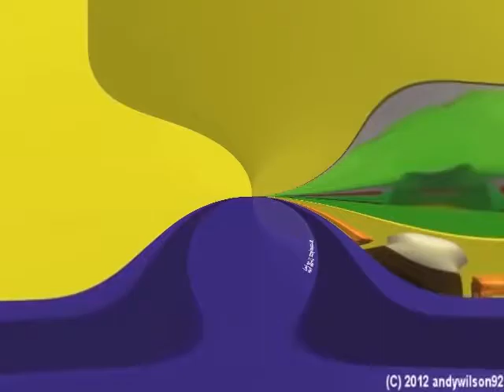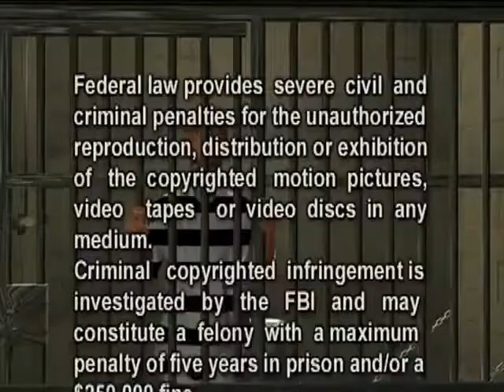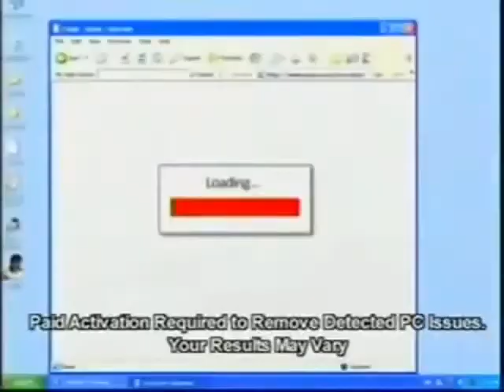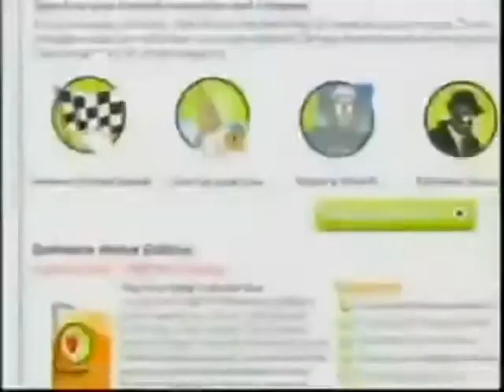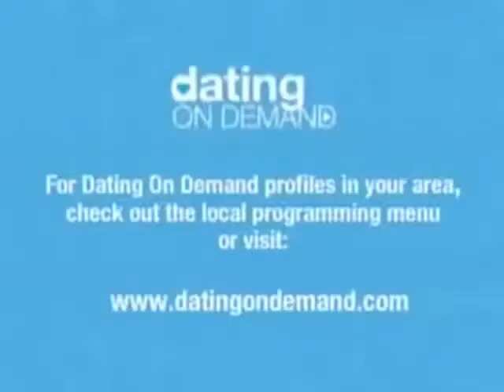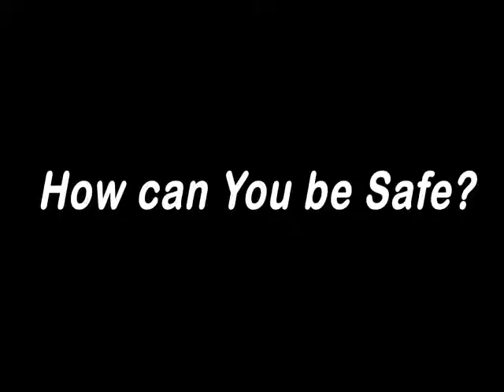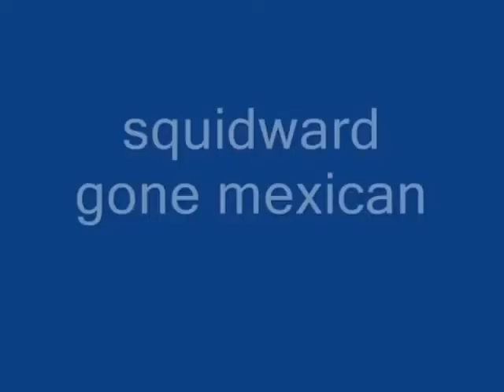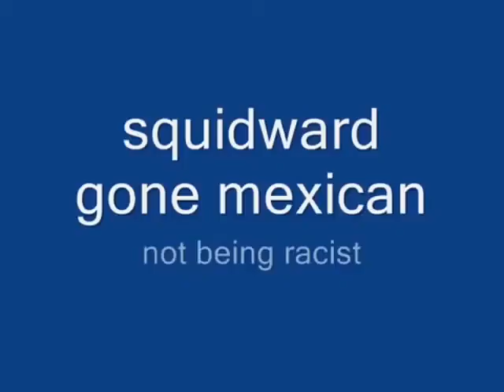18 minutes of auto-generated YTP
This is my favorite poop I've uploaded and a robot made it not me.
The program is YTP+ but I can't find the original download page. Here's the Github fork at least